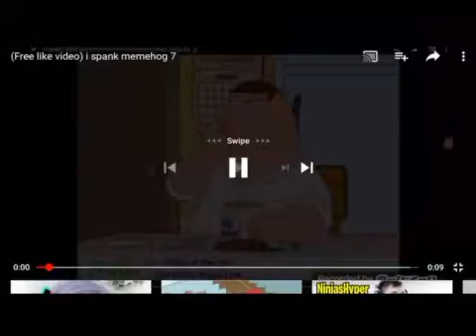I Spank Randall (Recess)